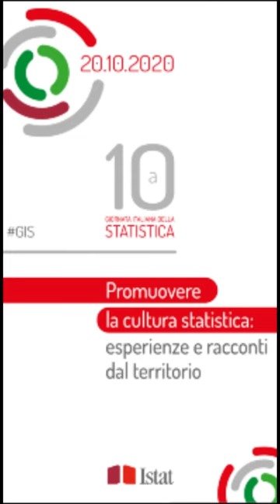Lia Coniglio, Lombardia